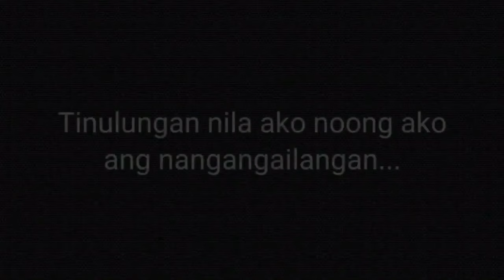Tinanggihan ng Vulcanizing Shop